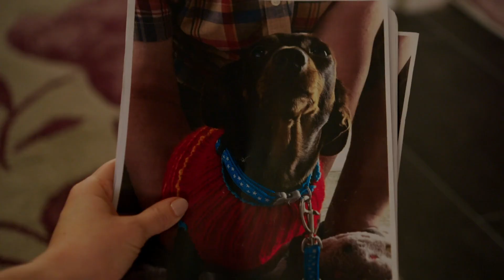Waffle Is Helping! | Waffle the Wonderdog | Live Action Videos for Kids | WildBrain Zigzag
Doug and Waffle share fun memories as they make their new neighbour, Pepper, a dog-bed.